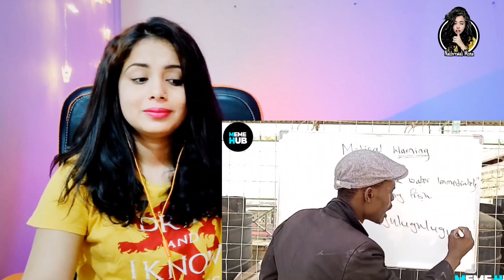Trending Memes 😂| Dank Indian Memes | Viral Memes | Indian Memes Compilation | Reaction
Hello Guys ,